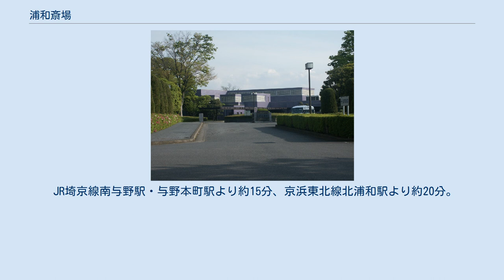浦和斎場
浦和斎場（うらわさいじょう）は、埼玉県さいたま市桜区大字下大久保1523-1にある、さいたま市が運営する葬儀場・火葬場である。
 浦和斎場 浦和市時代、駒場スタジアムの隣、現在さいたま市青少年宇宙科学館がある場所にあった浦和市営火葬場が老朽化したことと敷地拡大が望まれたことに伴い、1976年（昭和51年）頃から現在の場所への移転が検討された。
周辺では反対期成同盟が結成されたが、慎重に説得を繰り返し、浦和市の要請を受け入れ着工する運びとなった。
着工から約1年後の1980年12月3日、敷地面積約2万1000平方メートル内に延べ約3090平方メートルの二階建ての本館が竣工した。
 1月1日から1月3日に加え、火葬業務は友引の日も休業となる。
 荒川の堤防沿いにあるほか、富士山を眺めることができる。
 首都高速埼玉大宮線利用の場合、東京方面からは浦和南出口より約20分、大宮方面からは浦和北出口より約20分。
ただし、時間帯によっては満車となる場合があるため、斎場は公共交通機関での来場を奨めている。
 JR浦和駅西口から「大久保浄水場」行きバス約35分乗車、「下大久保」下車徒歩約7分。
 JR埼京線南与野駅・与野本町駅より約15分、京浜東北線北浦和駅より約20分。